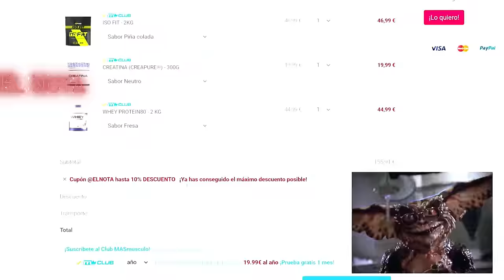Tyler Manion Justifica la Victoria de Bonac sobre Tabani en el EMPRO 2024 Open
Tyler Manion Justifica y explica la Victoria de William Bonac ante Tabani en el EMPRO 2024 categoría Open, veamos su análisis de las comparativas.

. No Te pierdas este Análisis

En un giro sorprendente de los acontecimientos, William Bonac, de 42 años, regresó triunfalmente y consiguió la victoria en el EMPRO Classic

William Bonac (* 18. Mai 1982 in Ghana) ist ein ghanaisch-niederländischer professioneller Bodybuilder.

Quién es Behrooz Tabani, el culturista que puede superar al Mister ...
WEB15 de nov. de 2023 · Atleta IFBB Pro iraní, como el campeón de Mister Olympia 2022 y compatriota Hadi Choopan, Berooz Tabani tiene 31 años

El culturista profesional de la IFBB Michal "Krizo" Krizanek ha dado mucho que hablar últimamente

In a surprising turn of events, 42-year-old William Bonac made a triumphant comeback and clinched victory at the 2024 EMPRO Classic. He has also earned his qualification for the 2024 Mr. Olympia. The competition was fierce, with bodybuilding enthusiasts taken aback by the result. While Bonac’s win was celebrated by many, a large faction of fans felt that Iranian Prince Behrouz Tabani had the edge to win the show.

The EMPRO Classic was an extraordinary spectacle, with Bonac’s comeback being a highlight. Despite earning the $12,000 cash prize and the trophy, there was significant debate over the judging decisions. Fans believed that Tabani had the best chance to take home the win, showcasing remarkable form during the prejudging phase.

 Hay divisiones como:
Open Bodybuilding
Classic Physique
Men's Physique
Bikini Fitness
Woman's Physique

Suelo subir contenido en podcast eventualmente:

ITambién estoy interesado en las mejores formas de ganar dinero en línea/online :
Márketing digital
Marketplace
Dropshipping,
Emprendimiento
Comercio electrónico
Publicidad web
Aumentar beneficios
Redes: Facebook, Instagram, Tik tok
Wordpress
E-comerce
Acciones
Éxito
Streaming
EMPRO Streaming
Directo EMPRO
Retransmisión EMPRO